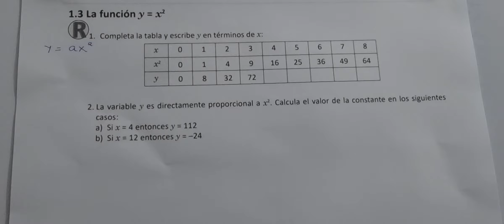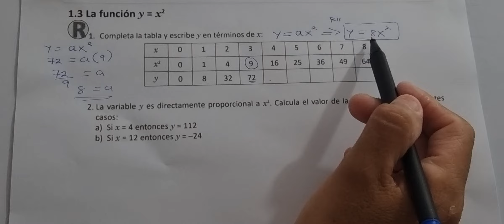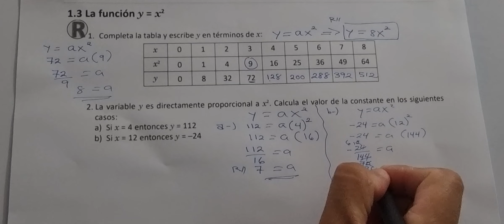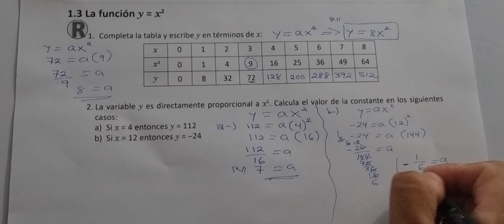1.3 La Función y = x^2 (Cuaderno de ejercicio Recuerda)